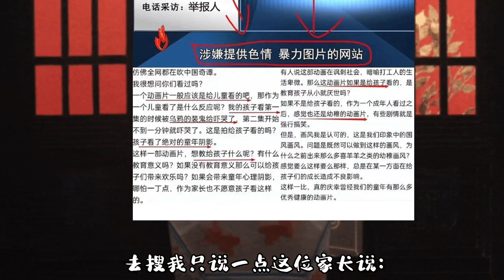[听听故事，学学上海话]上海话-国漫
有很多朋友觉得视频中没有字幕可能看不太懂。
由于野猪猡这边对添加字幕不是很有时间去操作。
我这边特地重新开启一个沪语频道，添加了字幕，希望喜欢沪语的朋友可以更喜欢这个频道。